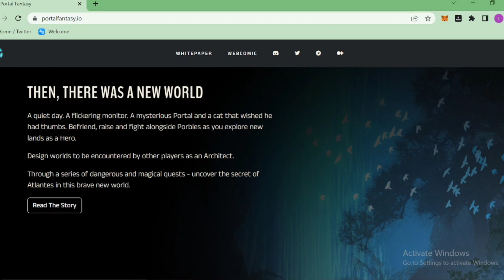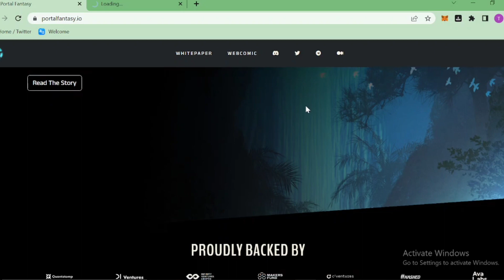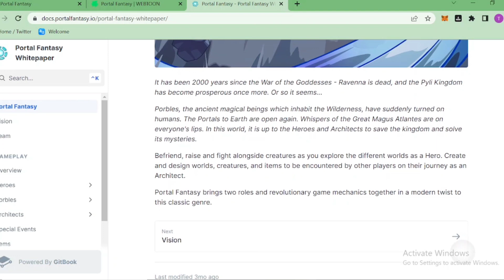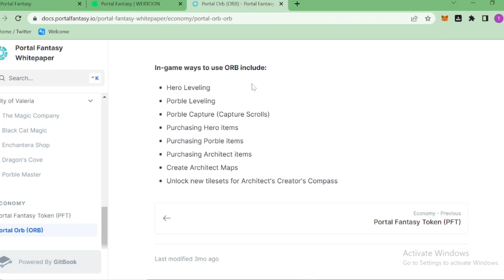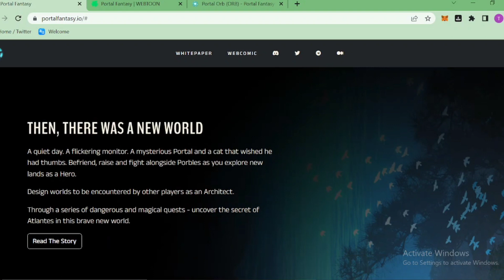Portal Fantasy Free To Play RPG NFT Game